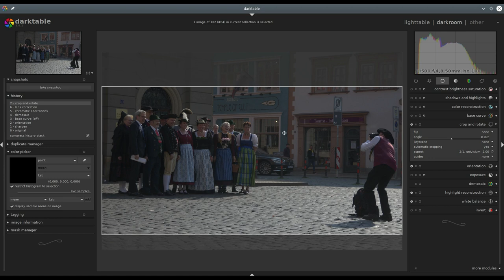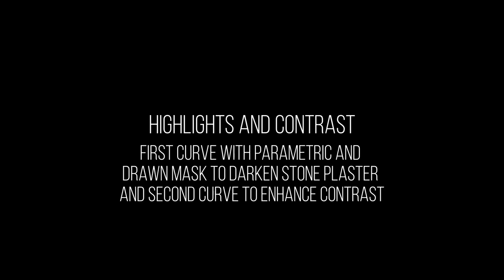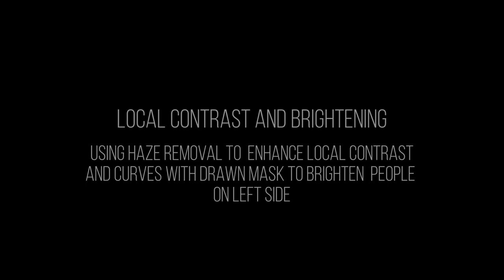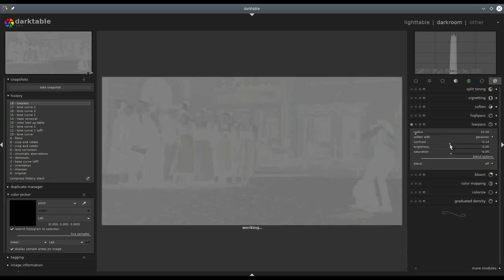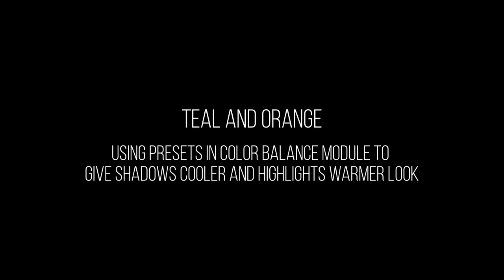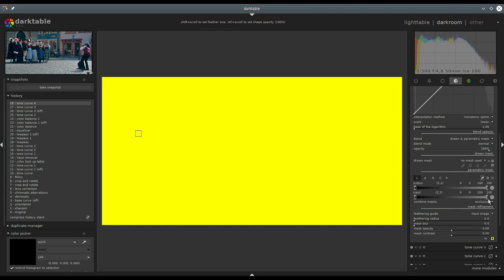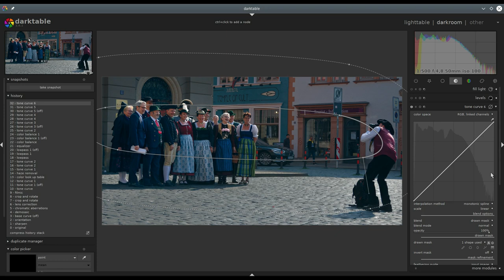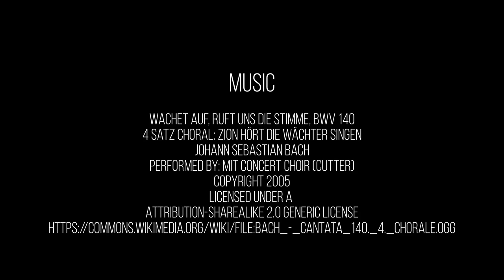Editing moments with darktable 2.6.1 Episode 8: cantata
Wachet auf, ruft uns die Stimme, BWV 140
4 Satz Choral: Zion hört die Wächter singen
Johann Sebastian Bach
performed by: MIT Concert Choir (Cutter)